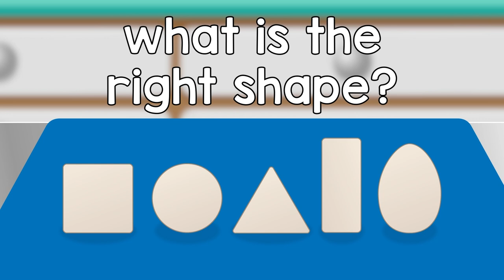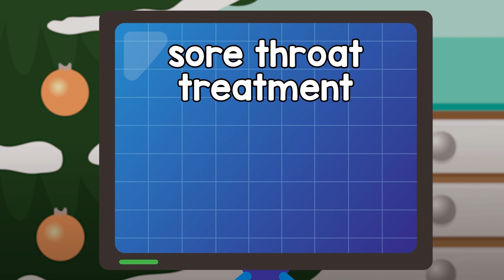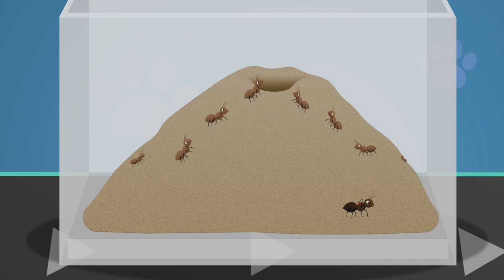Something's Wrong With Sarah The Cat! | Doctor Poppy's Pet Rescue | Cartoon Animals For Kids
Sarah the cat has something hurting her tummy. Join Dr Poppy in her pet rescue center and she discover's what is wrong with Sarah, and helps deliever her kittens!

Videos included in this compilation:
Sarah The Cat 00:00
Lilly The Beagle 01:46
Felix The Tortoise 03:17
Gordon The Hamster   04:37
Lucy The Goldfish 06:13
Henrietta The Hen 08:26
Twinkle The Robin 10:42
Chilly The Penguin 11:59
Alice The Ant 13:49
Cecil The Snail 16:55